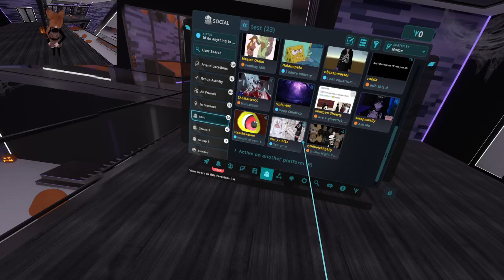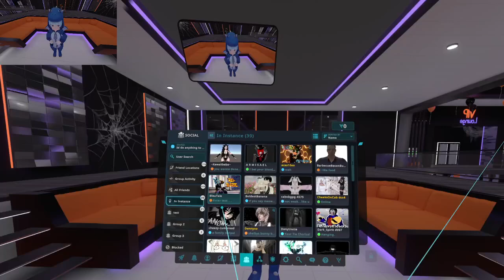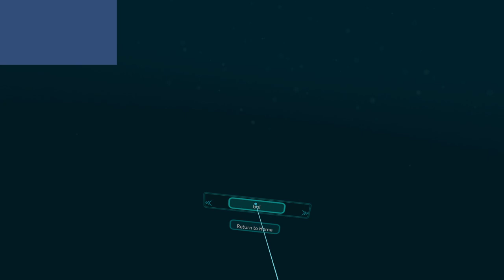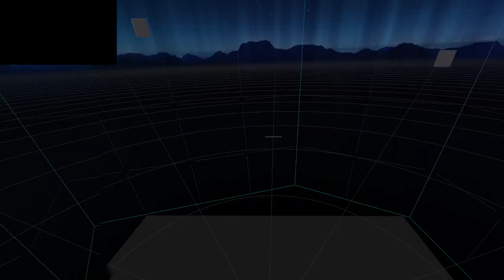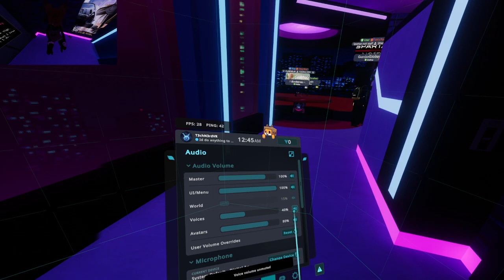2024 10 20 Saturday evening vrchat hangouts